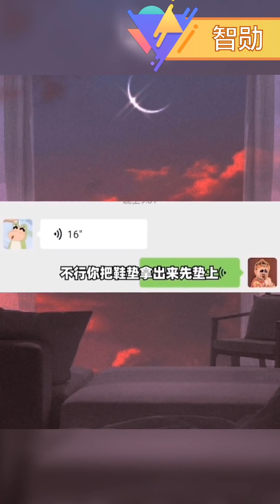【智勋の小姐姐合集】顶级绿茶小姐姐撩钢铁侠智勋（颜值声音福利）